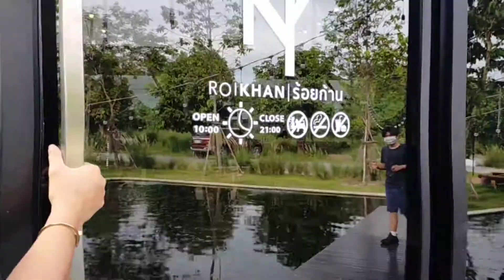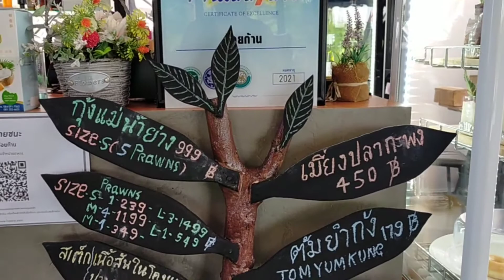ร้านกาแฟใกล้ฉัน พักผ่อน ร้านกาแฟในสวน ร้อยก้านคาเฟ่ พัทยา | Ivy Ying-sang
ดื่มกาแฟ ร้านกาแฟใกล้ฉัน หลังจากที่พลาด ร้านกาแฟบนเครื่องบิน ร้านกาแฟเครื่องบิน เราได้ มาร้านกาแฟใกล้ๆ เขาชีจรรย์ ชื่อร้านร้อยก้าน ร้านกาแฟแถวนี้  ร้านกาแฟพัทยา
นั่งกิน กาแฟ อเมริกาโน่ บลูเบอรี่ชีสเค้ก เบอเกอรี่ อร่อย ราคาไม่แพง